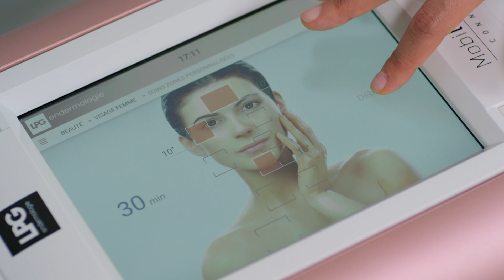MOBILIFT M6 LPG Endermoduo EN